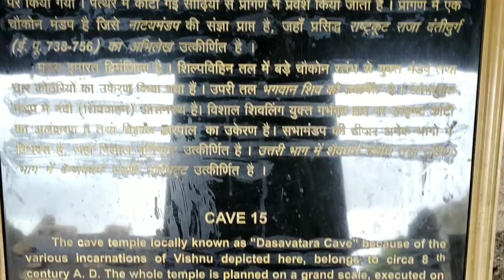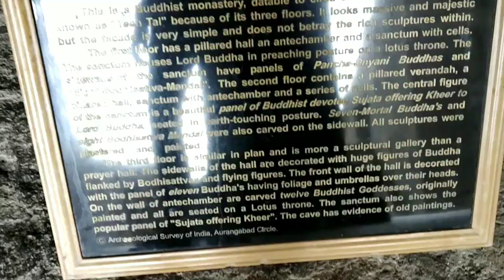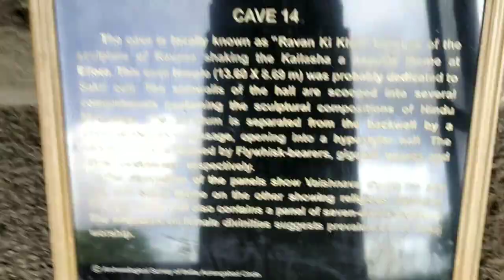Verul leni Aurangabad वेरूळ लेणी औरंगाबाद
There have been several records written in the centuries following their completion indicating these caves were visited regularly, particularly as it was within sight of a trade route;[105] for example, Ellora was known to have been frequented by Buddhist monks in the 9th and 10th centuries.[106]It is mistakenly referred to by the 10th century Baghdad resident Al-Mas‘udi, as "Aladra", site of a great temple, a place of Indian pilgrimage and one with thousands of cells where devotees live;[107] in 1352 CE, the records of Ala-ud-Din Bahman Shahmention him camping at the site. Other records were written by Firishta, Thevenot (1633–67), Niccolao Manucci (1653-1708), Charles Warre Malet (1794), and Seely (1824).[108] Some accounts acknowledge the importance of Ellora but make inaccurate statements regarding its construction; for example, a description of the caves by Venetian traveller Niccolao Manucci, whose Mughal history was well received in France, wrote that the Ellora caves "...were executed by the ancient Chinese" based on his assessment of the workmanship and what he had been told.[109]Ellora was a well-known site in Mughal times: the emperor Aurangzeb used to picnic there with his family, as did other Mughal nobles. Mustaid Khan, a courtier of Aurangzeb, stated that people visited the area in all seasons but especially during the monsoon. He also spoke of "many kinds of images with lifelike forms" carved on all the ceilings and walls, but noted that the monuments themselves were in a state of "desolation in spite of its strong foundations."[110]